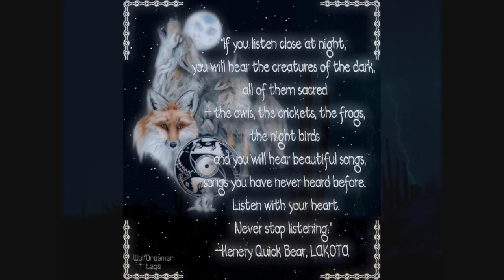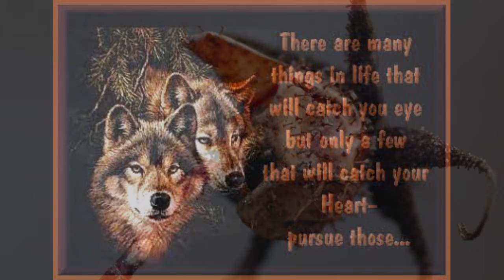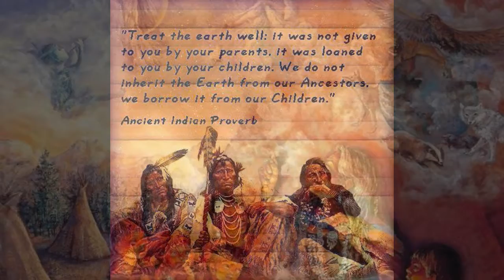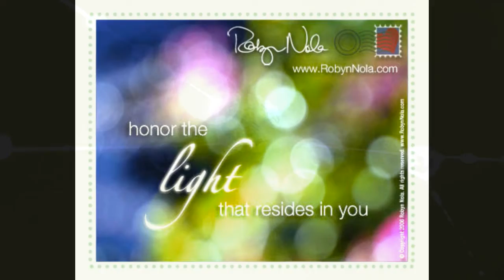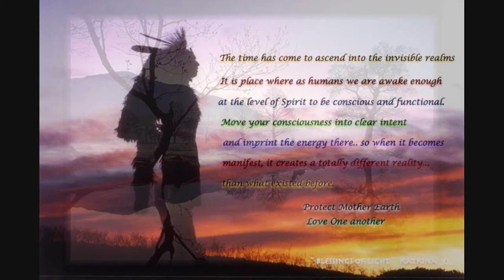Rain Song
Enigma Rain Song